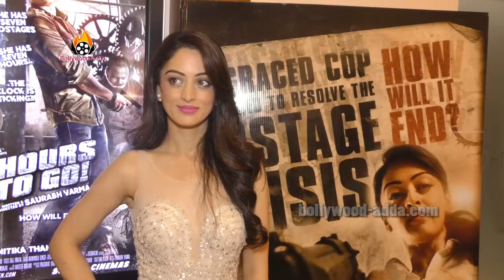7 Hours To Go Movie 2016 Abbas Mustan, Sriram, Sandeepa Dhar, Varun Badola, Shiv Pandit